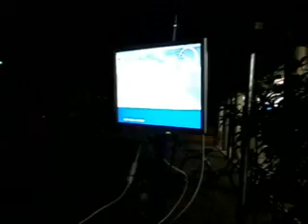Karaoke by Hans al Caffè Degli Artisti.mp4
Caffè Degli Artisti da Matteo e Giorgia - Mirano (VE)